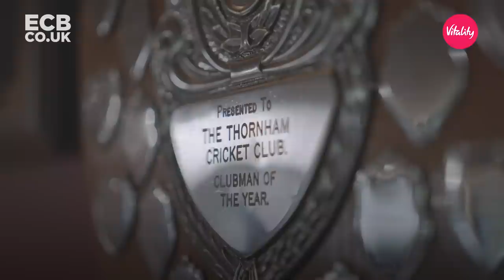Grassroots Champions | Saqib Mahmood And Steve Grey | Vitality: It Started With You - Episode 1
Watch episode 1 of the Vitality It Started With You series featuring Saqib Mahmood and his first-team captain Steve Grey of Thornham CC.